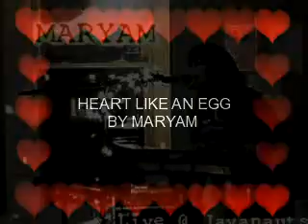Heart Like an Egg, by Maryam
Created using the One True Media YouTube App - Simply powerful video creation and editing. Create for free.Heart like an Egg , from THERE ARE SONGS Maryam's 2010 release